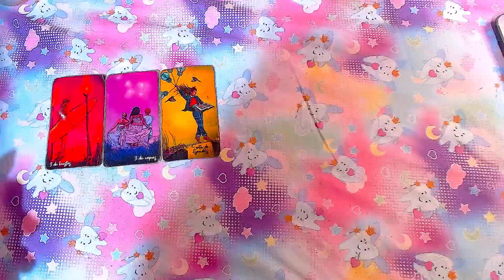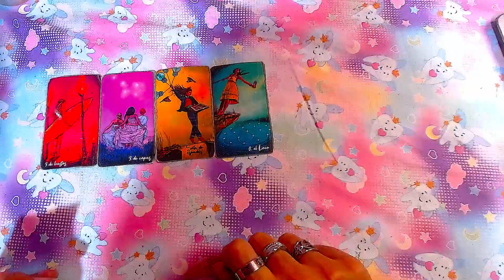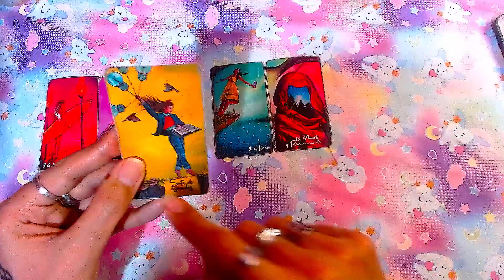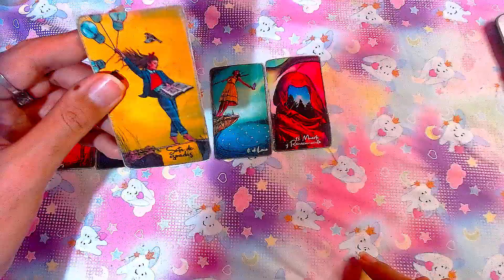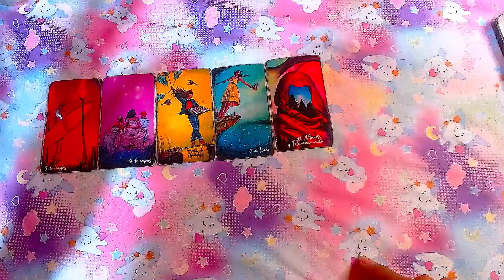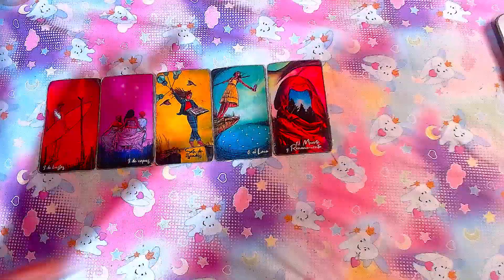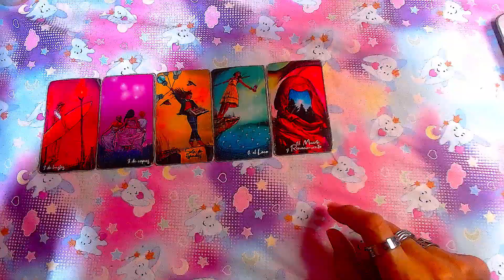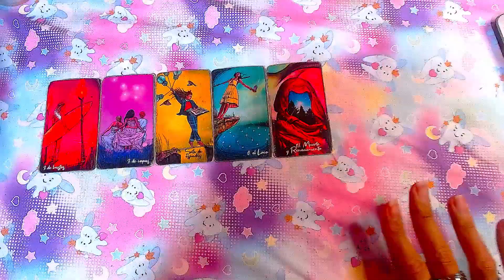ESCORPIO AMOR - 16 al 30 de Junio del 2024 "Cuidado con los engaños"